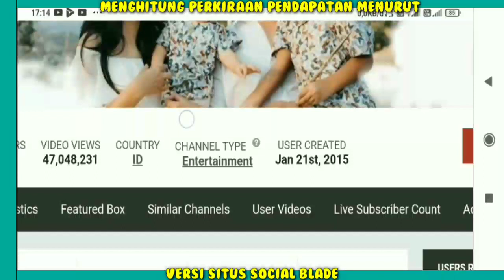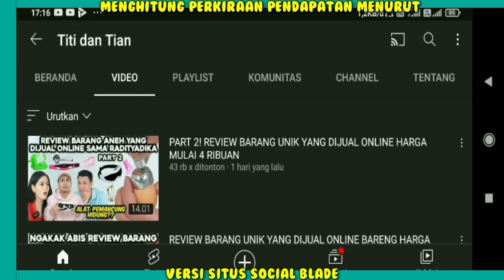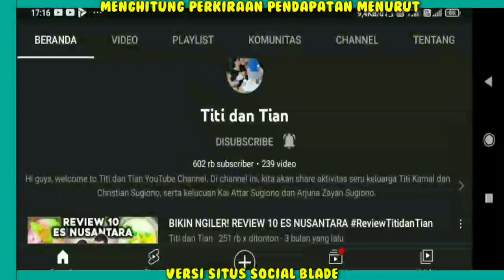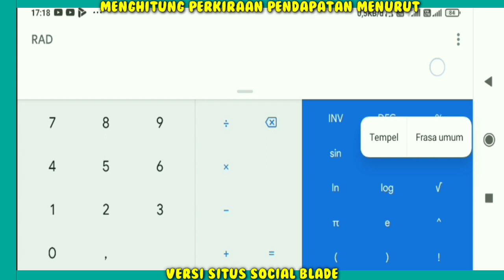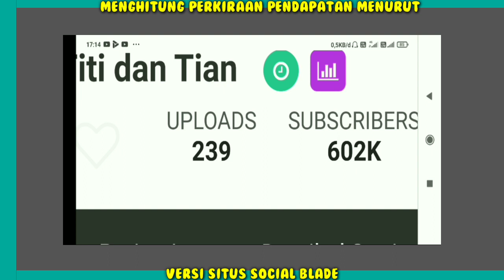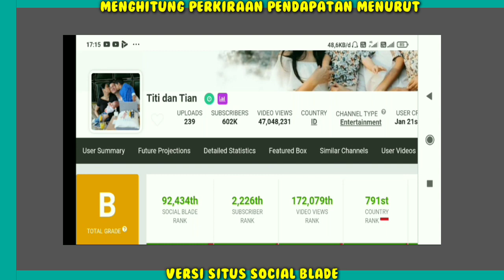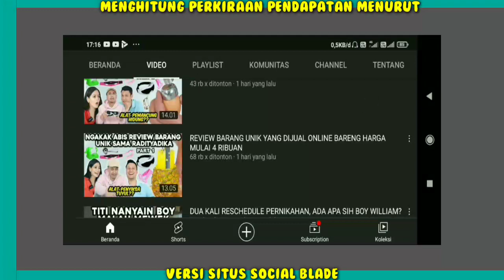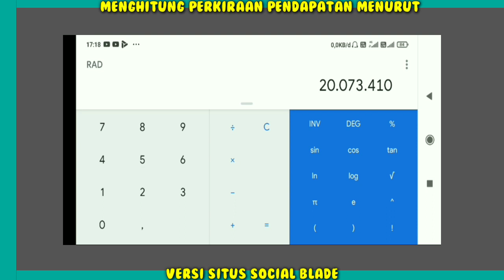Gaji Titi Kamal Dari YouTube Setiap Bulan...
Semua penghasilan youtuber yuk cek,

Hai Guys...
Pada video kali ini kita sama-sama akan membahas/Mereview penghasila/Gaji Fantastis dari setiap youtuber di seluruh dunia menurut SITUS SOSIAL BLADE,

Penghasilan Titi Kamal setiap bulan dari youtube,
Pendapatan Titi Kamal Perbulan Dari Youtube,